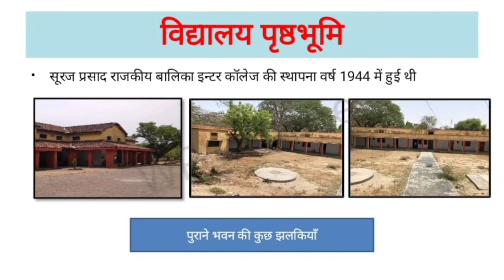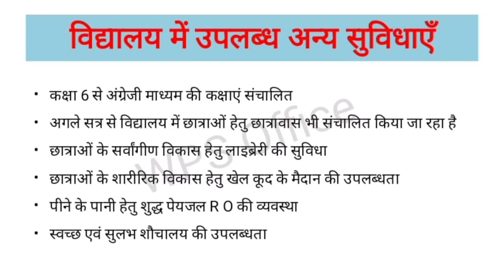SURAJ PRASAD GOVERNMENT GIRLS INTER COLLEGE JHANSI ADMISSION PROCESS